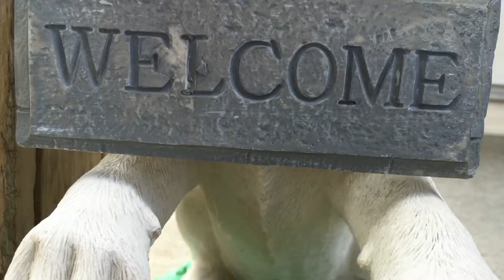2015年夏天的下午